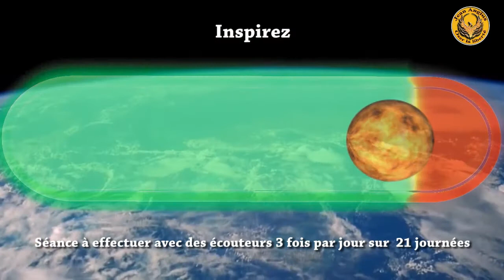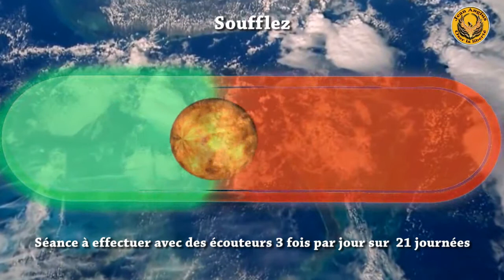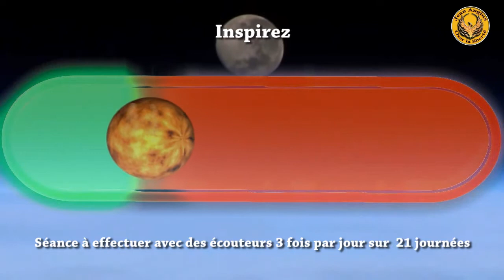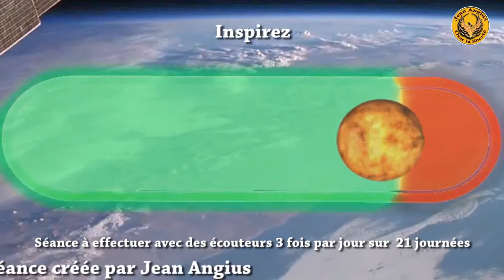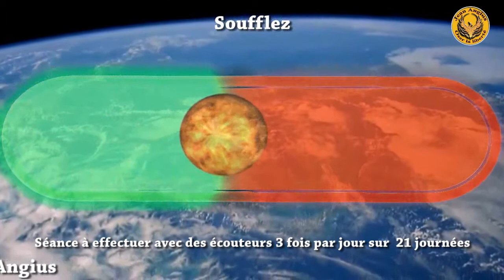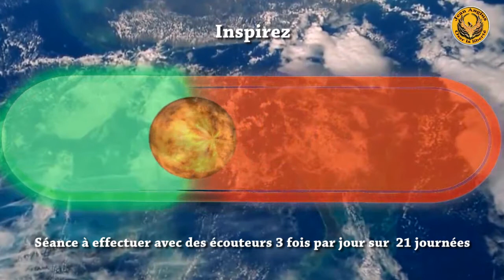Développez vos chances de succès, votre charisme, votre volonté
Cette séance est destinée aux personnes qui désirent développer leurs chances de succès ainsi que la confiance en eux tout en intensifiant leur volonté.